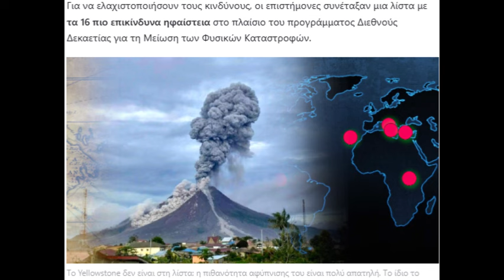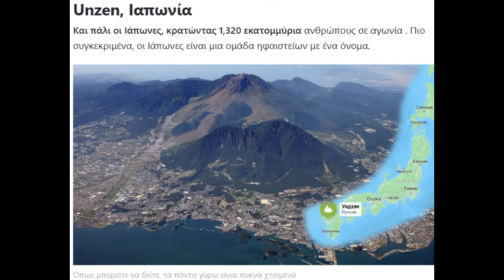"Ηφαίστεια της Δεκαετίας: Τα 16 Πιο Επικίνδυνα Ηφαίστεια του Κόσμου"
"Ηφαίστεια: Η Δύναμη της Φύσης σε Δράση"
Τα ηφαίστεια είναι από τα πιο εντυπωσιακά και καταστροφικά φυσικά φαινόμενα. Η έκρηξή τους μπορεί να προκαλέσει τεράστιες ζημιές και να επηρεάσει το κλίμα σε παγκόσμιο επίπεδο.
Για να ελαχιστοποιήσουν τους κινδύνους, οι επιστήμονες συνέταξαν μια λίστα με τα 16 πιο επικίνδυνα ηφαίστεια στο πλαίσιο του προγράμματος Διεθνούς Δεκαετίας για τη Μείωση των Φυσικών Καταστροφών.
Ηφαίστεια που αποτελούν σημαντική απειλή και απαιτούν συνεχή παρακολούθηση και προετοιμασία για την αντιμετώπιση των εκρήξεών τους.
Η ηφαιστειακή δραστηριότητα έχει συνδεθεί με την ελληνική μυθολογία με διάφορους τρόπους. Ένα από τα πιο γνωστά παραδείγματα είναι η ιστορία του Ηφαίστου, του θεού της φωτιάς και της μεταλλουργίας, ο οποίος λέγεται ότι είχε το εργαστήριό του κάτω από το ηφαίστειο της Αίτνας στη Σικελία. Οι αρχαίοι Έλληνες πίστευαν ότι οι εκρήξεις της Αίτνας ήταν αποτέλεσμα της εργασίας του Ηφαίστου στο σιδηρουργείο του.
Επιπλέον, η έκρηξη του ηφαιστείου της Σαντορίνης το 1600 π.Χ. έχει συνδεθεί με τον μύθο της Ατλαντίδας. Πολλοί ερευνητές πιστεύουν ότι η καταστροφή της Σαντορίνης μπορεί να ήταν η έμπνευση για την ιστορία της χαμένης πόλης της Ατλαντίδας, όπως περιγράφεται από τον Πλάτωνα.
Όσον αφορά τις αναφορές για εξωγήινους, υπάρχουν θεωρίες  που συνδέουν την ηφαιστειακή δραστηριότητα με την παρουσία εξωγήινων. Κάποιοι πιστεύουν ότι οι εξωγήινοι χρησιμοποιούν τα ηφαίστεια ως βάσεις ή πύλες για να εισέλθουν στη Γη.
Η ηφαιστειακή δραστηριότητα, έχει εμπνεύσει τόσο την αρχαία μυθολογία όσο και τις σύγχρονες θεωρίες. Υπάρχουν θεωρίες που εξετάζουν την πιθανή επίδραση της ηλιακής δραστηριότητας στη σεισμική και ηφαιστειακή δραστηριότητα.
Η ηφαιστειακή δραστηριότητα σήμερα δεν φαίνεται να είναι ιδιαίτερα έντονη σε σχέση με προηγούμενα χρόνια. Σύμφωνα με τα δεδομένα του Smithsonian / USGS Weekly Volcanic Activity Report, υπάρχουν συνήθως 40-50 ηφαίστεια σε συνεχή έκρηξη ανά πάσα στιγμή. Από αυτά, περίπου 20 ηφαίστεια είναι ενεργά σε καθημερινή βάση.
Η ηφαιστειακή δραστηριότητα μπορεί να παρουσιάζει διακυμάνσεις από έτος σε έτος, αλλά δεν υπάρχουν ενδείξεις ότι η δραστηριότητα έχει αυξηθεί σημαντικά τα τελευταία χρόνια. Οι επιστήμονες συνεχίζουν να παρακολουθούν και να καταγράφουν τις εκρήξεις για να κατανοήσουν καλύτερα τα μοτίβα και τις τάσεις της ηφαιστειακής δραστηριότητας.